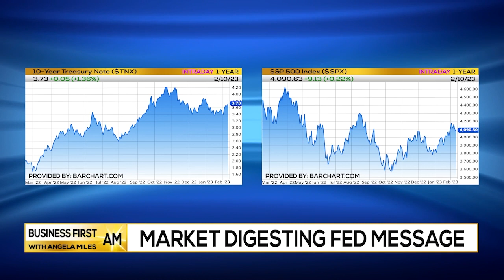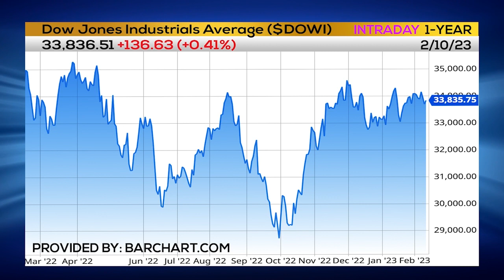Stock Market OVER EXTENDED